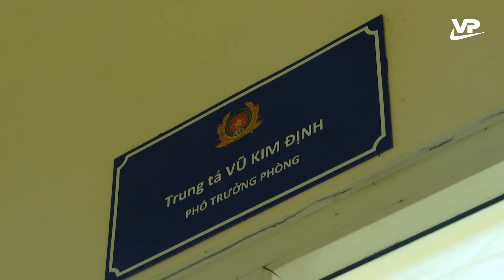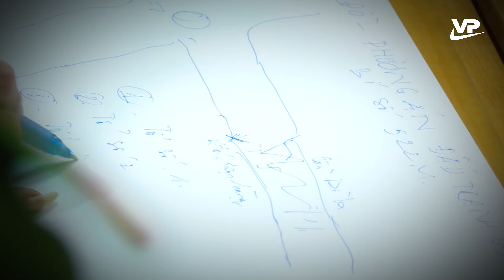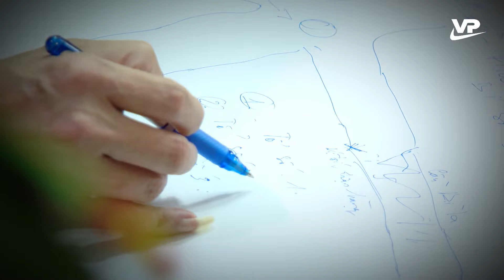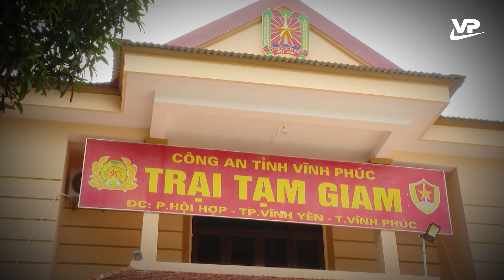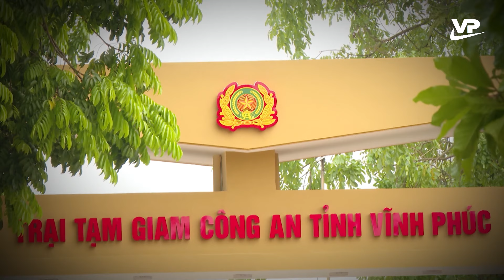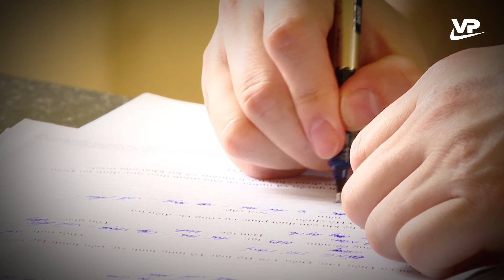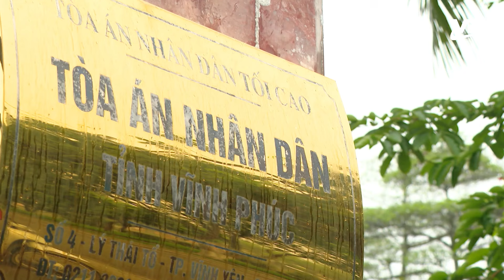An ninh Vĩnh Phúc 5/8/2024